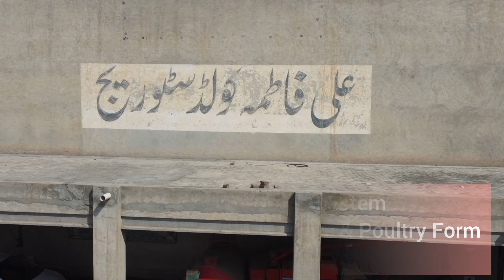Huawei 220kw on grid solar system | Huawei 100kw on grid solar inverter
220kw SYSTEM INSTALLED AT ALI FATIMA COLD STORE SAHIWAL

This System has been installed in at fatoo mor multan road Sahiwal.we have used 540w longi mono perc solar panels huawei 100kw on grid inverters L3 14 Guage Galvanized solar structure.All safety breakers protectors has been use in this solar system and it can generate 26400 Units monthly.